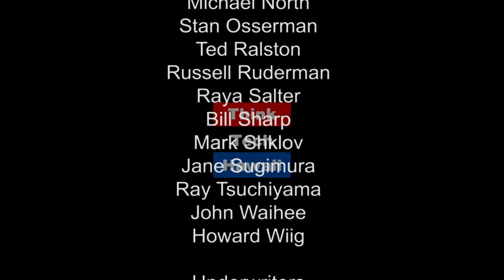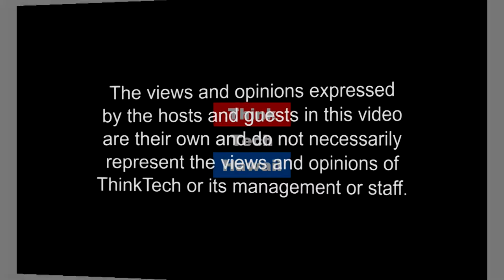Open Board Meeting Requirements (Condo Insider)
In this episode of Condo Insider, Richard and Na Lan talk about Open Board Meeting Requirements.  The host for this episode is Richard Emery.  The guest for this episode is Na Lan.